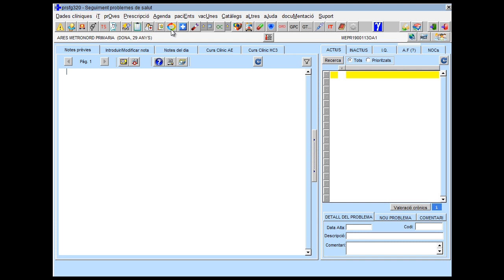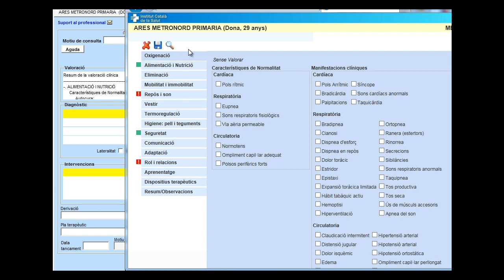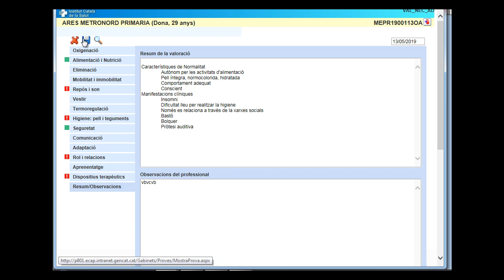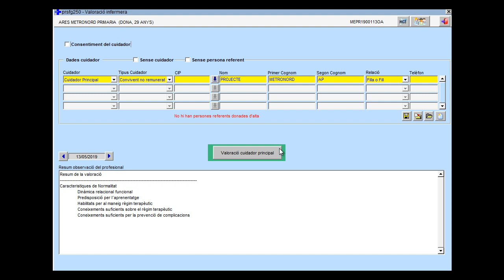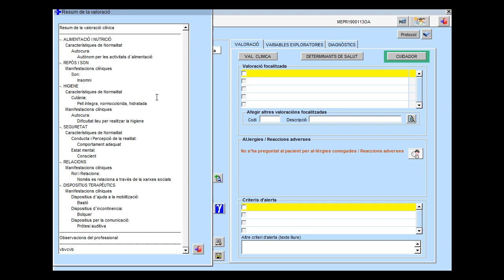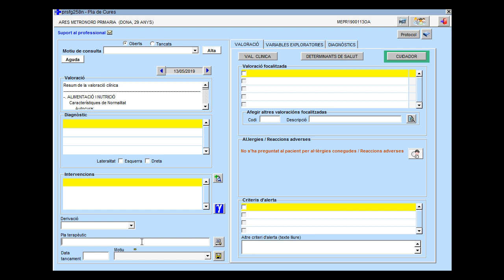Projecte Harmonització d'Estàndards a l'Atenció Primària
ARES AP
Direcció de cures
Infermeres Clíniques Territorials